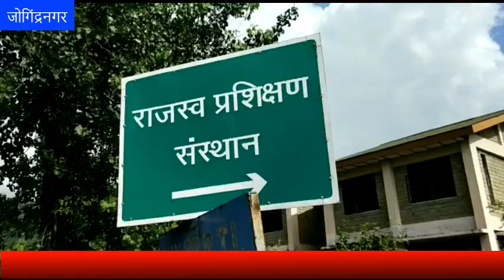राजस्व संबंधी बारीकियां जानने पहुंचे पुलिस विभाग के अधिकारी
divyahimachaltv
dhtv,tvnews
local news
divyahimachalgoodmorning
khabre ftafat
divyahimachalgoodafternoon